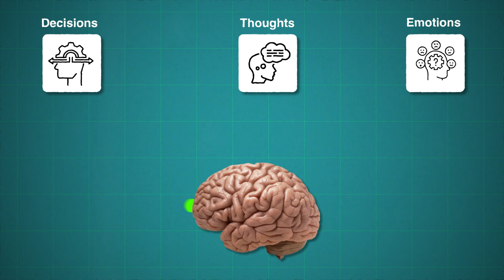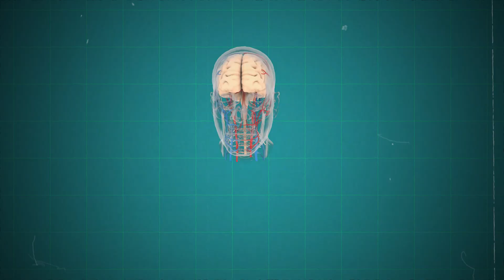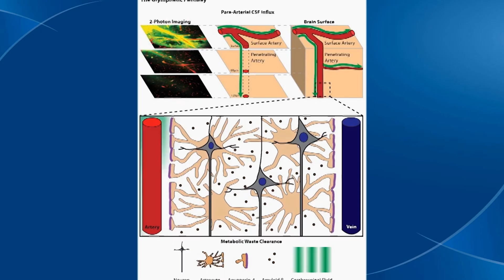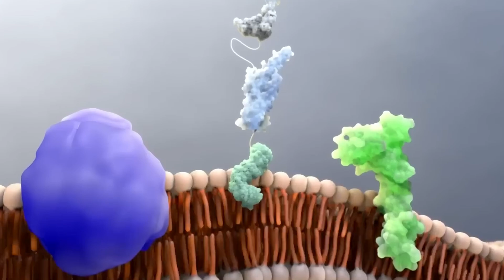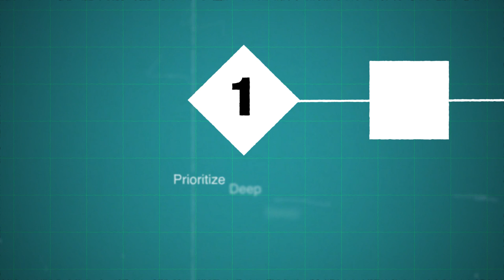Your Brain’s Secret Cleaning System, Explained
What if there were a recently discovered system in your brain, that when taken care of, can take your brain's vitality and clarity to the next level? Here's that system and how to harness it.